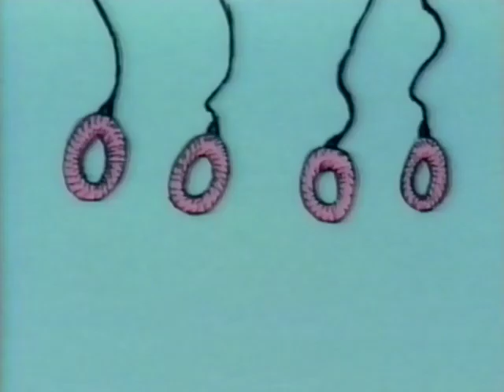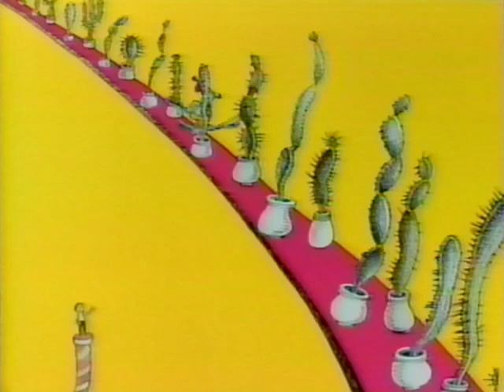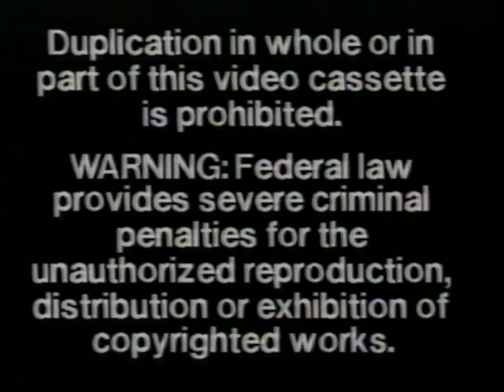Dr Seuss Video Classics Horton Hatches The Egg 1992 VHS.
This video is made for people of all ages (kids and adults).

This is not an opening and closing. This only a full video.

I do not know these rights and they belong to Random House.